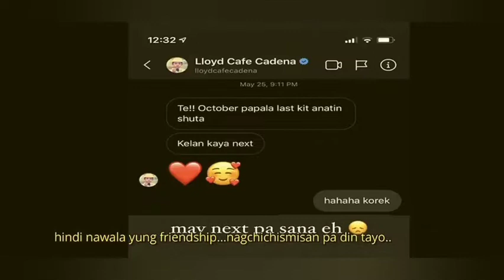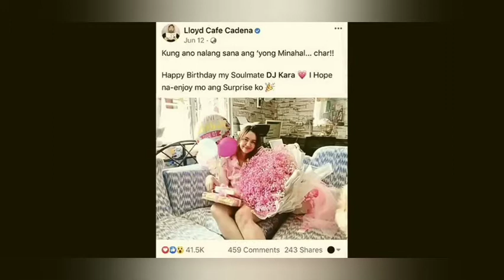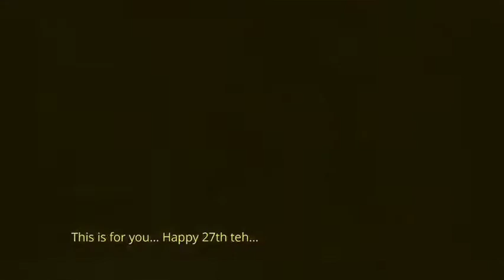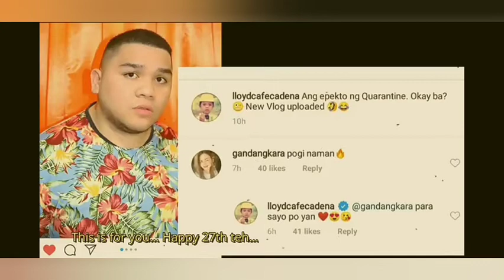HAPPY 27TH BIRTHDAY IN HEAVEN LLOYD CAFE CADENA | GANDANG KARA | Jonalyn Manon-og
HAPPY 27TH BIRTHDAY IN HEAVEN LLOYD CAFE CADENA... may you rest in peace...
DJ | VLOGER | AUTHOR and WRITER on his book

Mga memories na iniwan ni LLOYD kay GANDANG KARA...
at ma effort na drawing ni KARA na regalo sana niya para sa kanyang kaibigan...